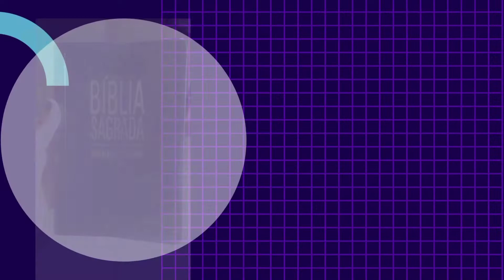Deus abençoa em nome de Jesus Amém parabéns filha